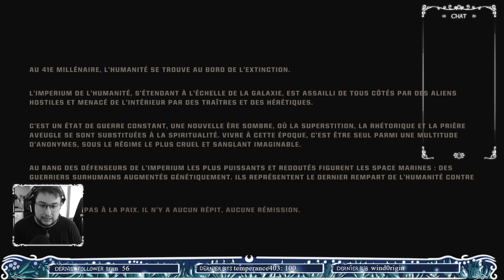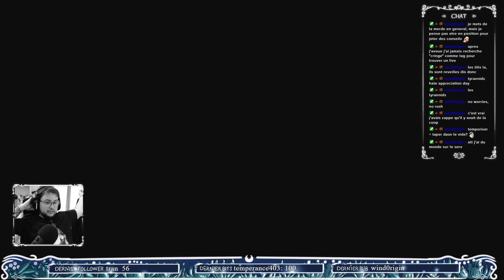Warhammer 40,000: Space Marine II | C'est pas mon fort (découverte)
Suis-moi sur les réseaux et sur Twitch !